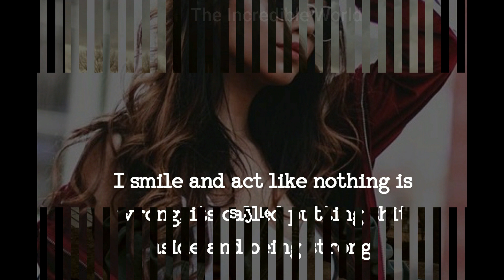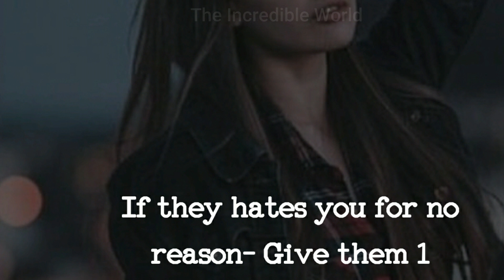🔥Attitude quotes for girls🔥